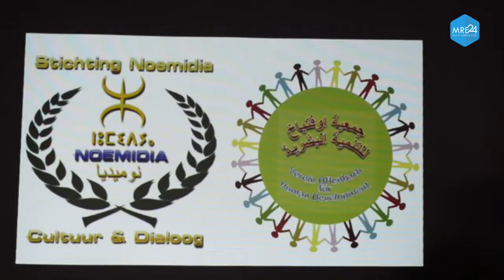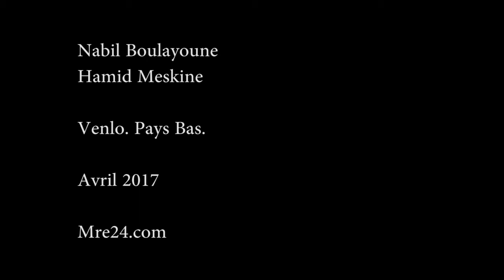حفل تكريم قدماء فريق الهلال والفتح الناظوري بهولندا